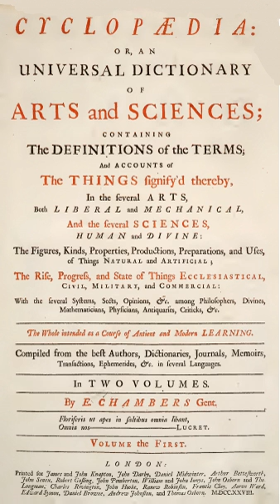Cyclopaedia, or an Universal Dictionary of Arts and Sciences | Wikipedia audio article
00:01:06 1 Noteworthy features
00:01:45 2 Printing history
00:04:37 3 Precursors and the iEncyclopédie/i

- Socrates

SUMMARY
Cyclopædia: or, An Universal Dictionary of Arts and Sciences (two volumes in folio) was an encyclopedia published by Ephraim Chambers in London in 1728, and reprinted in numerous editions in the eighteenth century. The Cyclopaedia was one of the first general encyclopedias to be produced in English.
The 1728 subtitle gives a summary of the aims of the author:

Cyclopaedia, or, an Universal Dictionary of Arts and Sciences: Containing the Definitions of the Terms, and Accounts of the Things Signify'd Thereby, in the Several Arts, both Liberal and Mechanical, and the Several Sciences, Human and Divine: the Figures, Kinds, Properties, Productions, Preparations, and Uses, of Things Natural and Artificial; the Rise, Progress, and State of Things Ecclesiastical, Civil, Military, and Commercial: with the Several Systems, Sects, Opinions, etc; among Philosophers, Divines, Mathematicians, Physicians, Antiquaries, Criticks, etc.: The Whole Intended as a Course of Ancient and Modern Learning.